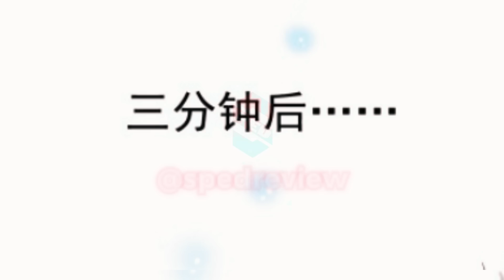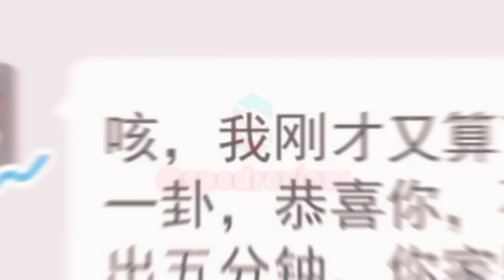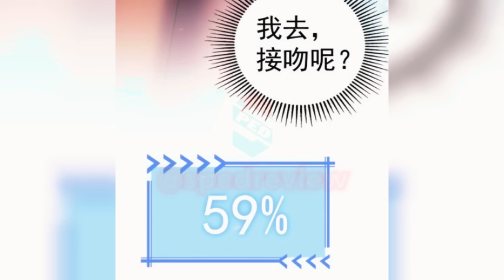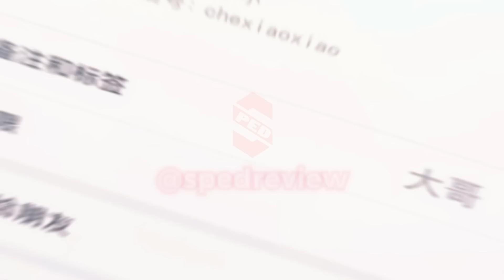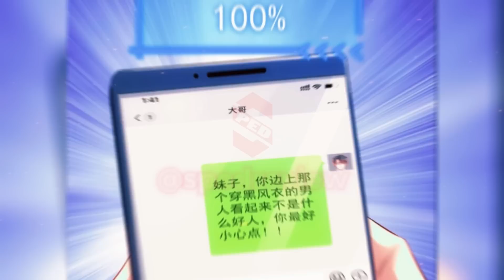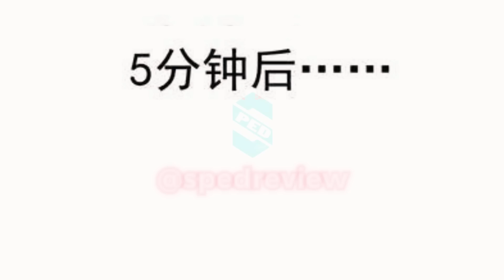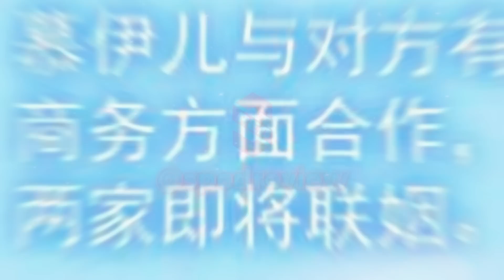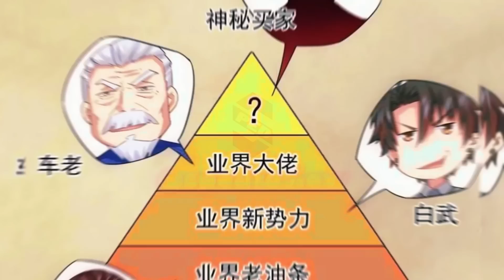PHẦN 01: TA SỞ HỮU HỆ THỐNG THẤY ĐƯỢC TỶ LỆ THÀNH CÔNG || SPED Review